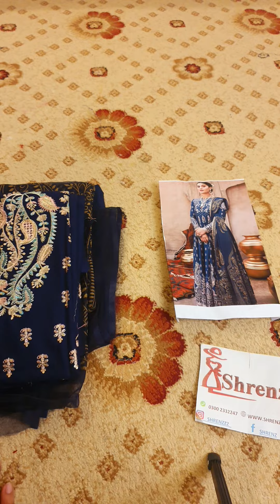Afrozeh Blue Luxury Lawn Collection Replica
SHRENZ EXCLUSIVE

100% ON ORIGINAL